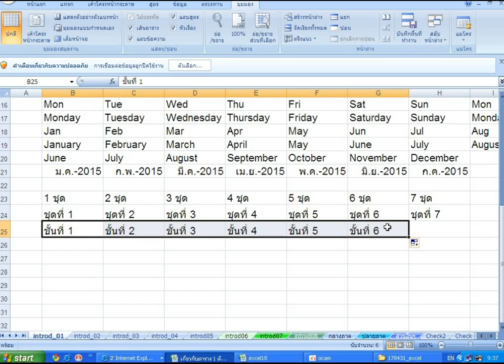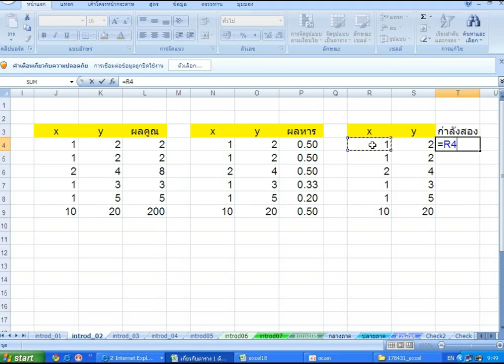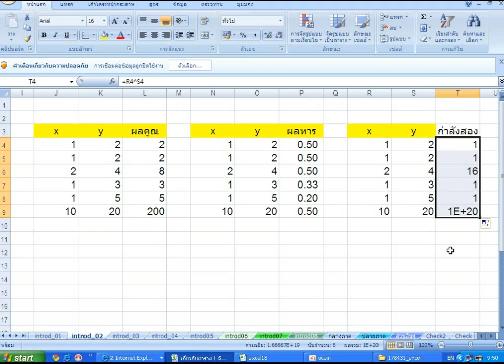แนะนำการใช้ excel ครั้งที่ 3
การใช้โปรแกรมสำเร็จรูป Microsoft Excel สำหรับการประยุกต์ใช้ในการทำงาน โดย อาจารย์ ดร.ฐณัฐ วงศ์สายเชื้อ, Thanut Wongsaichue (Ph.D.) ครั้งที่ 3